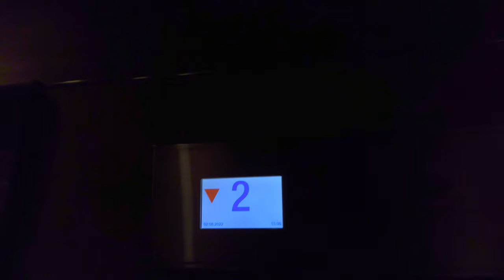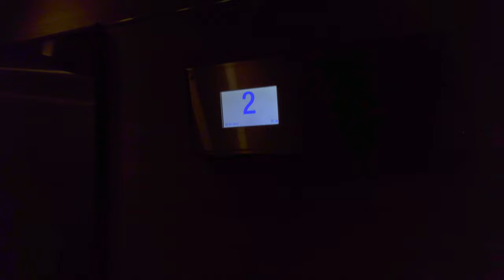2015 ITK MRL-Traction Elevator @ ICA Supermarket Hässelby Torg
ELEVATOR INFORMATION!

Manufacturer/Tillverkare: ITK
Model/Modell: Newlift
Installation year/Byggår: 2015

Location/Adress: ICA Supermarket Hässelby Torg | Hässelby torg 18, 165 55 Hässelby, Stockholm, Sweden!
Date of recording/Inspelningsdatum: 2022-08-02 with Sony XPERIA 1 IV!
Note: This was a test video to make me familiar with my new gear as I wasn't getting used to it at the time and couldn't find the configuration I was happy with. In this case, I couldn't use my Röde MIC to record the audio with, and the ISO was set to 100 max and not to auto, wich made this video way too dark. Yes, the elevator was dark in itself too but could be compensated if my phone was set right.
Anyway, Enjoy 4K 60FPS HDR contents :)